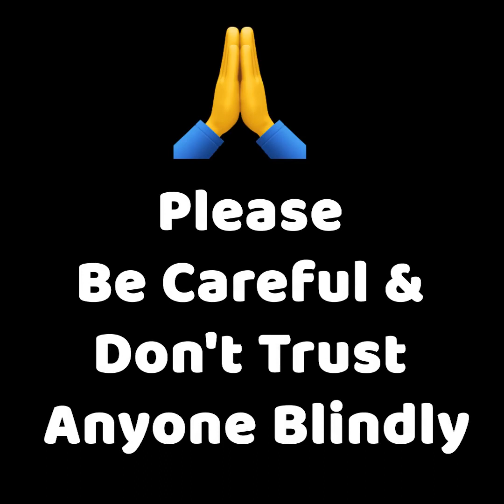வீட்டிற்கு வரும் தேவையற்ற நபர்களை நம்ப வேண்டாம் இதோ பாருங்கள்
Video from அம்மையப்பர் மலரடி போற்றி🙏